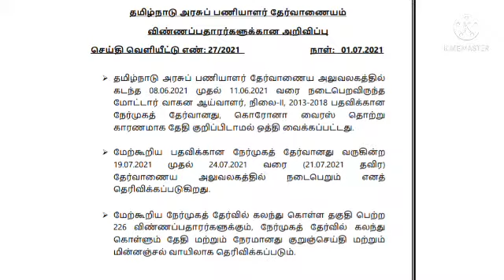TNPSC press release important news motor vehicle interview